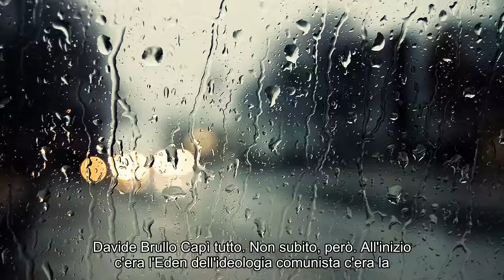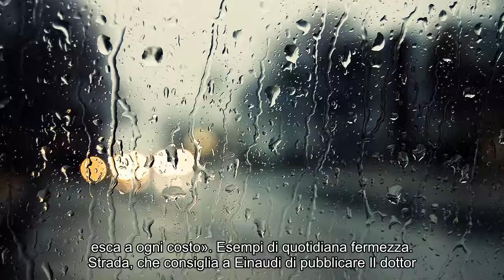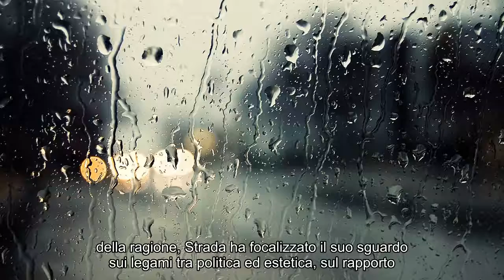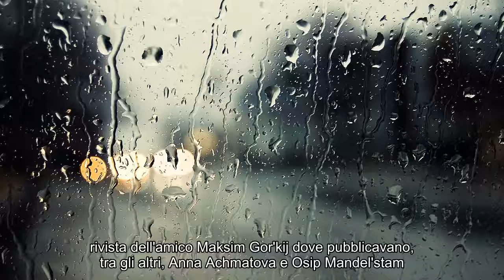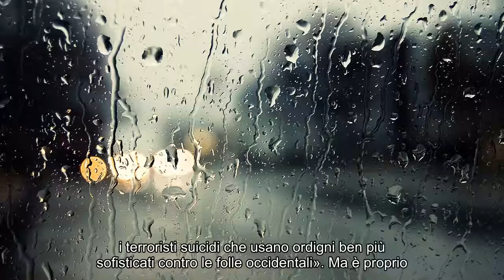Strada, il «russo» anticomunista amico di Pasternak e Solenicyn